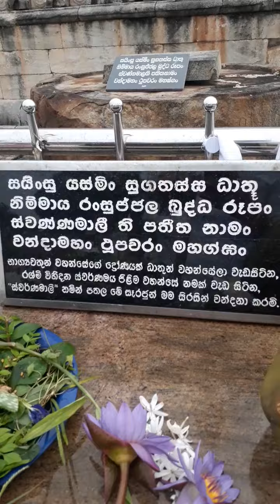රුවන්වැලි මහා සෑ රදුන් අභියස කිරි ආහාර පූජාව